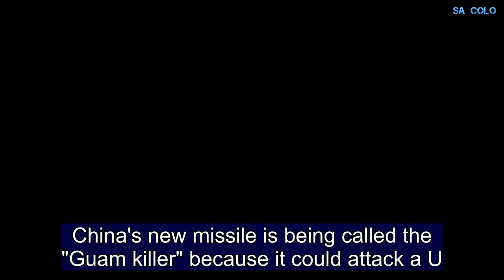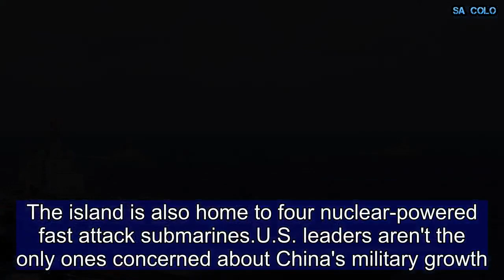China’s New ‘Guam Killer’ Missile Could Reach U.S. Military Bases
China's new missile is being called the "Guam killer" because it could attack a U.S. military base in the Pacific Ocean with a nuclear weapon. Defense Ministry spokesperson Wu Qian said the DF-26 intermediate range ballistic missile was now in service and could carry conventional and nuclear warheads to attack targets at land or sea. It has a range of up to 4,000 kilometers, or 2,500 miles, meaning it could hit important U.S. installations on the island of Guam, or other military bases in the region. Wu said China would not launch a nuclear strike against an opponent unless it was an act of defense, the Associated Press reported. This is the first time the DF-26 missile has been operational. China previously showed it off during a 2015 military parade marking the 70th anniversary of World War II ending.The big reveal this week is the latest sign that China is working to upgrade its massive military with new fighter planes, aircraft carriers and advanced missiles amid growing tensions in the Korean Peninsula and South China Sea. Recommended Slideshows51In Pictures: The 50 Most Powerful Military Forces in the World50Top 50 Highest Grossing Movies Adjusted for Inflation5150 Best-Selling Albums in U.S. History"China’s military modernization is targeting capabilities with the potential to degrade core U.S. military-technological advantages," a Defense Department report warned Congress last year. "The DF-26, which debuted publicly last year, is capable of conducting intermediate precision strikes against ground targets that could include U.S. bases on Guam."Roughly 7,000 U.S. military personnel are stationed at Naval Base Guam and Andersen Air Force Base. The island is also home to four nuclear-powered fast attack submarines.U.S. leaders aren't the only ones concerned about China's military growth. China's air force held this week what it called "combat military drills" exercises near democratic Taiwan with reconnaissance planes and H-6K bombers. Ma Xiaoguang, spokesman for China’s Taiwan Affairs Office, said the People’s Liberation Army was sending an “extremely clear” message. “We have the resolute will, full confidence and sufficient ability to foil any form of Taiwan independence separatist plots and moves and to defend the country’s sovereignty and territorial integrity,” Ma said.“If Taiwan independence forces continue to do as they please, we will take further steps,” he added.